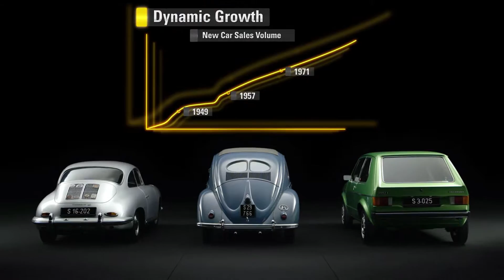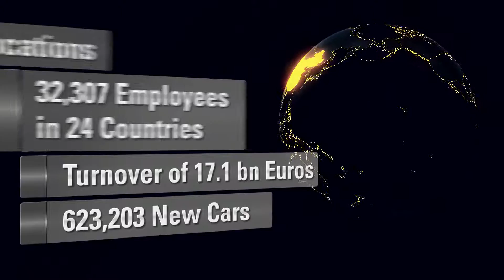Porsche Holding Corporate Film 2015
Відкрийте для себе 60 років автомобільної історії Porsche Holding Salzburg у 4-хвилинному фільмі.